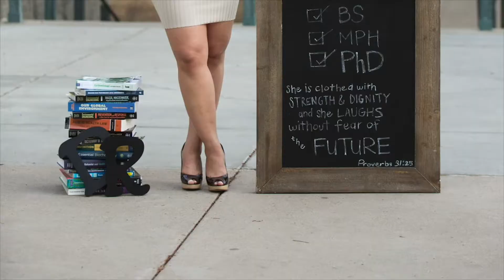Congratulation! Dr Appling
We would like to congratulate Dr. Appling for never allowing her trials and what people say stop her from her goals! We salute you for being an amazing woman!!! You are paving the way for young ladies all over the world! We love you!!!
Song: Highs and Lows by Emilie Sande